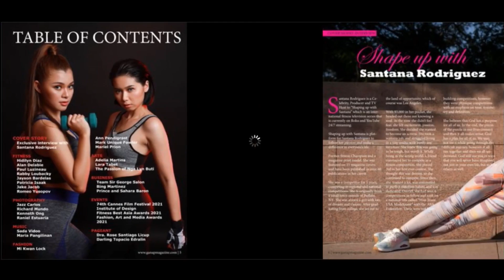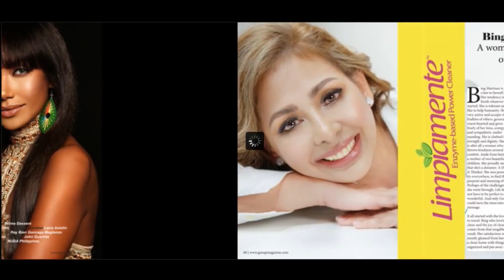GANAP MAGAZINE ISSUE NO. 3 SNEAK PEEK